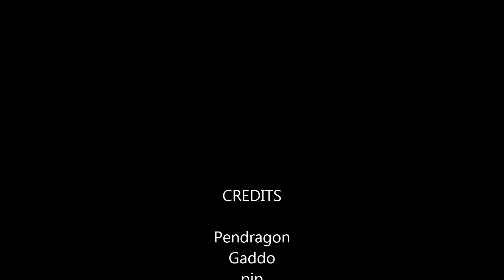Dayz, night time driving "with rambling"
The guys of the [-44-]Clan driving about at night.